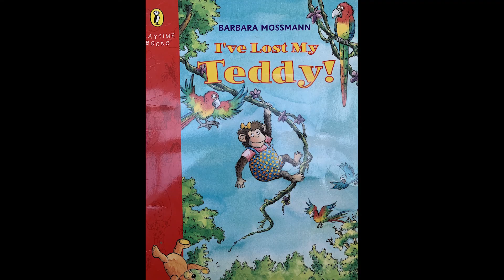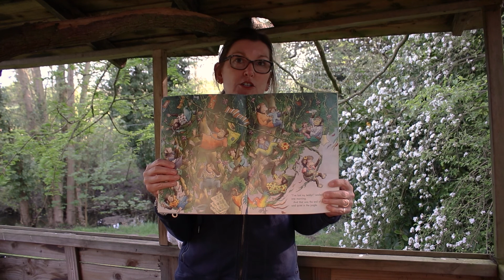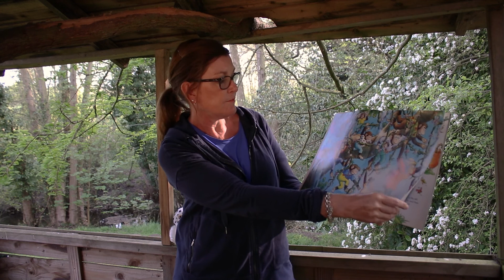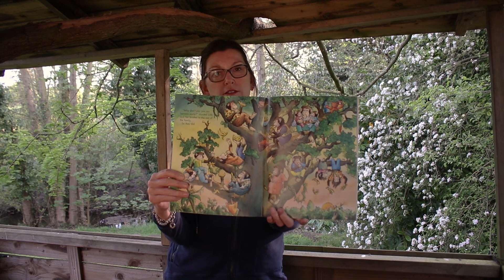Mrs Donnan reads I've Lost My Teddy by Barbara Mossmann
Poor Lola the Monkey has lost her Teddy, and she is very, very upset!